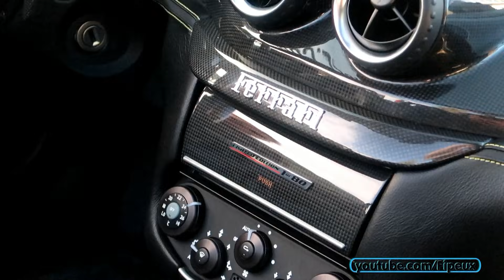50 HYPERCARS À FOND SUR ROUTE FERMÉE !! Supercar Owners Circle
Et voici enfin la dernière des 3 vidéos de mon petit trip en Suisse pour l'événement organisé par le club Supercar Owners Circle (SOC 2019).
Après avoir filmé les Supercars et Hypercars faire des runs sur la piste d'aéroport d'Ambri, puis dans leur parking, je les ai filmées se poster dans la rue de leur hôtel qui a carrément été fermée pour l'occasion!

La parade, si on peut appeler ça comme ça, était vraiment impressionnante de bon matin! Les voitures étaient froides mais ont eu le temps de chauffer avant de monter à vive allure dans le Col situé juste au dessus de l'hôtel Chedi et aussi fermé pour l'occasion, j'ai pu y monter à pieds rapidement et les filmer passer par groupes !

Plus de 50 voitures ont participé ce jour là ! Il y en avait vraiment pour des millions d'euros de Supercars et Hypercars, j'ai pas fait le calcul ! Par exemple il y avait la Pagani Zonda Unica et pas mal de Huayra dont la nouvelle Huayra Imola, mais aussi plusieurs Koenigsegg dont une Regera, une Bugatti Veyron et Chiron, une Maserati MC12, et j'en passe ! J'ai pu vous filmer une Aston Martin One77 rouge dans le parking de l'hôtel, dommage qu'elle n'a pas roulé !

Répondez en commentaire à la question posée dans mon VLOG qui est la suivante: vous auriez choisi quelle voiture dans tout ça pour faire cet événement ?

Pour voir certaines de ces voitures faire DES RUNS sur une piste d'aéroport ca se passe